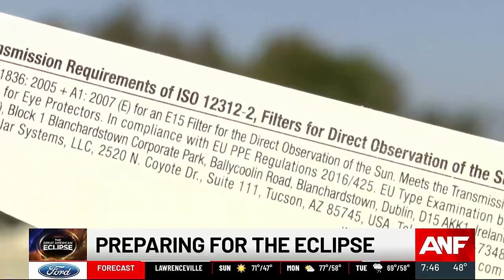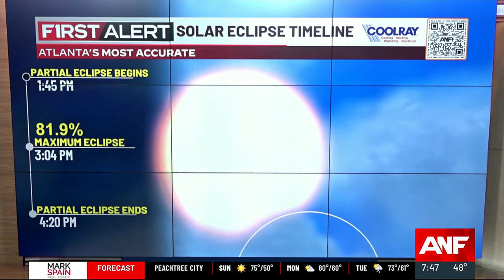Preparing for the solar eclipse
The Great American Eclipse occurs Monday, with totality occurring in some of the most populated metropolitan areas in the nation.